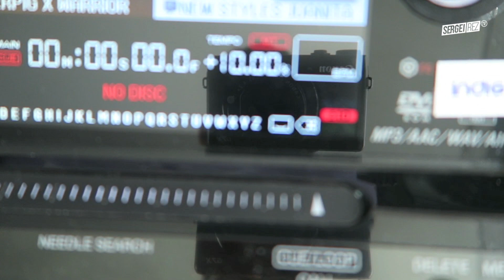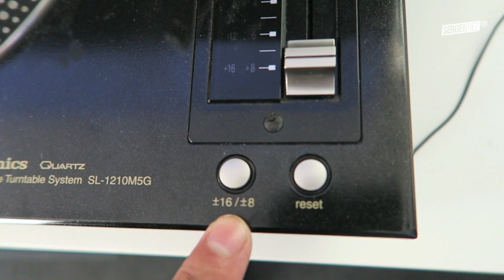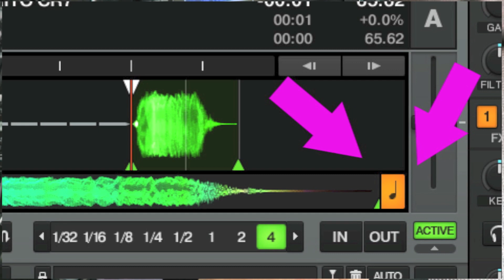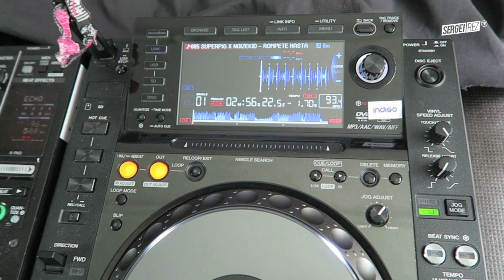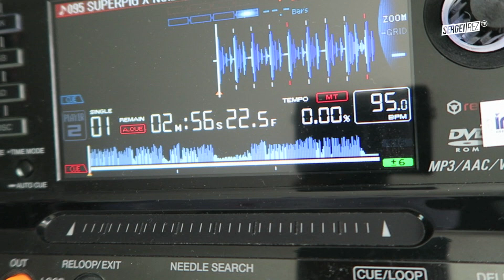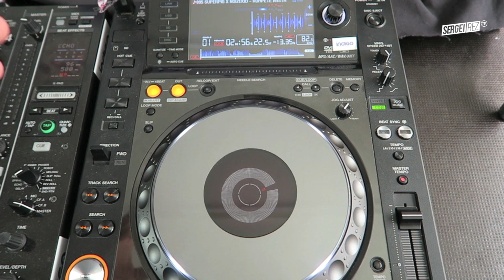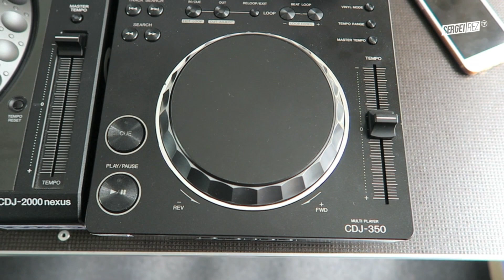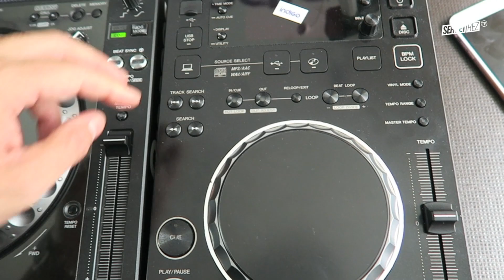EL PITCH Y SU USO (amplitud, master tempo, juegos...)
Tutorial práctico acerca de cómo utilizar el pitch, su rango de amplitud y el master tempo.
Fácil y sencillo. NIVEL: Iniciación.